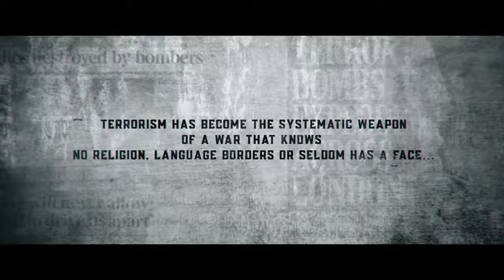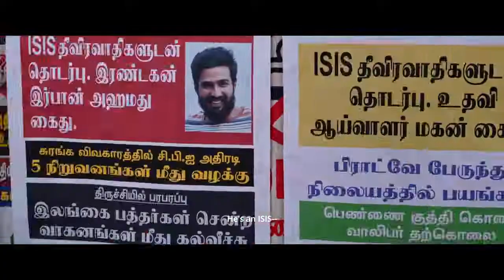FIR - Official Tamil Trailer | Vishnu Vishal | Manjima Mohan | Raiza Wilson | Manu Anand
Presenting the Official Tamil Trailer Of "FIR", Starring Vishnu Vishal, Gautham Vasudev Menon, Manjima Mohan, Raiza Wilson, Reba Monica John.

Writer/Director: Manu Anand

Starring: Vishnu Vishal, Gautham Vasudev Menon, Manjima Mohan, Raiza Wilson, Reba Monica John
Cinematography: Arul Vincent
Art Director: Indulal Kaveed
Editor: Prasanna GK
Additional Screenplay: Divyanka Anand Shankar
Action Director: Stunt Silva
Styling and Costume design: Poorthi Pravin
Direction team:
First Assistant Director - Tamizharasan Pachamuthu
Second Assistant Director - Sarumathi Pandiyan
Assistant Directors - Jamshi KS, Akash Durai Sayi, Bharath Kumar, Pavanan and Prathap, Vijay Prabhakar
Creative Producer: Anitha Mahendran
Sound design: Seed Studios - Suren G, S Alagiyakoothan
VFX: The Ident Labs
VFX Supervisor: Sarathvinu
DI: B2H
Colorist: Shanmuga Pandian M
Makeup: N Sakthivel
Stills: Stills K Raj
PRO: Yuvraaj, Team AIM
Promotions and Marketing: Siddarth Srinivas, Anchal Kudawla
Promotional Stills: Kunal Daswani
Poster Design: Prathool NT
Digital Partner : DIVO